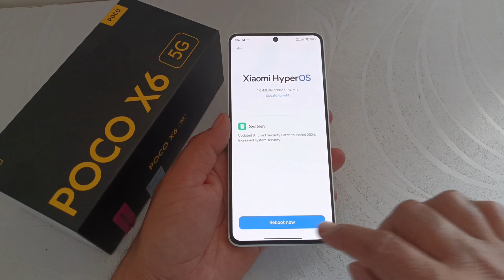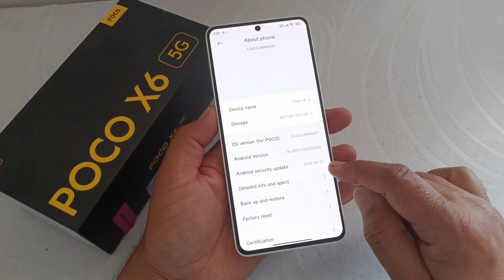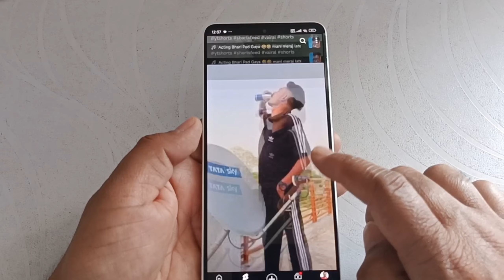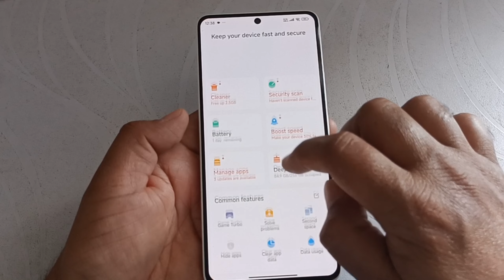poco X6 5g new update HyperOS 1.0.4.0 big bugs | new features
Hi dosto,
     iss video mein aapko batane wala hu poco x6 5g mein hyperos ke 1.0.4.0 ka update mein kya new features aaya hai bugs kya hai.

🔳 Boya bym1 mic 👇

🔳Grenaro S11 Wireless Mic 👇

🔳 Realme Narzo 50 pro 👇

🔳Digitek DTR 500 tripod 👇

🔳Maino Au 400 mic 👇

🔳Wecool S4 tripod 👇

🔳Poco X6 5g 👇

poco x6 5g hyper os update 1.0.4.0 full review
poco x6 5g hyper os update 1.0.4.0 roll out
poco x6 5g hyper os 1.0.4.0 new update roll out today
poco x6 hyperos 1.0.4.0
poco x6 5g hyper os 1.0.4.0 battery backup test
new update poco x6 5g
poco x6 5g new update